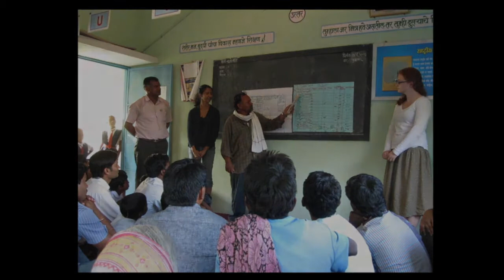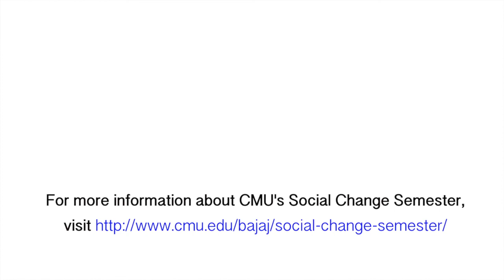Carnegie Mellon's Social Change Semester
Last spring, Associate History Professor Nico Slate and Emily Mohn-Slate, a special instructor in the English Department, led a group of students on a trip to Qatar and India for the first Carnegie Mellon University Social Change Semester.

Faculty and students share their experiences in this video.

Their goal was to learn how to make positive changes in the world, and throughout the semester, students took courses and conducted research, while designing and implementing service projects in collaboration with local partners.